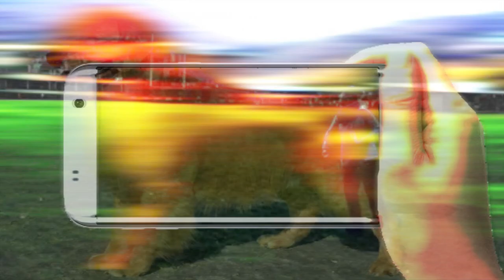Friend Takes A Picture Of Her Spreading Her Dogs Ashes But Captures So Much More